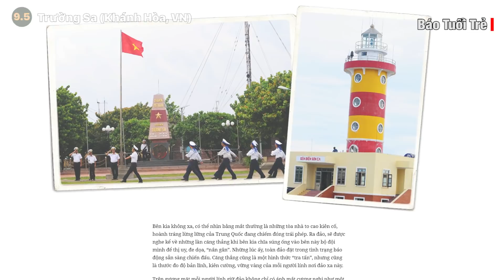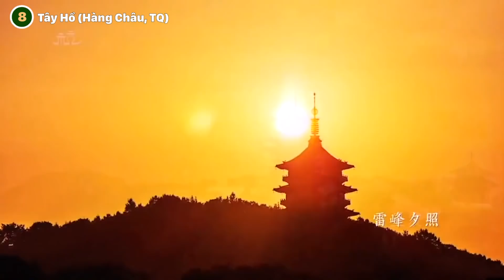15 địa danh giống nhau ở Việt Nam và Trung Quốc | Phần 2 (Phần cuối)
Như góp ý của một bạn thì phút 4:50 nói TP. Đông Hà nằm bên sông Thạch Hãn là chưa chính xác. Nói đúng là bên bờ sông Lễ. Cảm ơn các bạn.
Đây là phần 2 của video về 15 địa danh giống nhau ở Việt Nam và Trung Quốc. Trường Sa Trung Quốc là thủ phủ và là thành phố đông dân nhất của tỉnh Hồ Nam, Trung Quốc. Là trung tâm chính trị, kinh tế, khoa học, giáo dục, văn hóa của tỉnh này. Trường Sa có lịch sử phát triển hơn 3.000 năm từng là kinh đô của nước Sở (907-951) mà chúng ta hay hát Vua nước Sở một hôm lòng thanh thản. Có nhiều nhân vật quan trọng của Trung Quốc từng sinh sống và học tập tại Trường Sa. Trong đó có Mao Trạch Đông, chủ tịch đầu tiên của CHND Trung Hoa, ông này sinh ra ở Thiều Sơn cách trung tâm TP Trường Sa khoảng 70km, ông này từng học Trung học và sư phạm ở Trường Sa. Chính vì vậy ở thành phố này người ta đã cho xây dựng tượng đài của Mao Trạch Đông, lúc đầu tôi xem tôi tưởng đây là tượng đài của một mỹ nữ Trung Hoa.
Trường Sa Việt Nam là một huyện đảo của tỉnh Khánh Hòa. Trung tâm huyện đặt tại thị trấn Trường Sa. Huyện đảo Trường Sa gồm 3 đơn vị hành chính trực thuộc là thị trấn Trường Sa, xã Sinh Tồn và xã Song Tử Tây. Phía Trung Quốc họ gọi quần đảo Trường Sa của Việt Nam là Nam Sa.
6. Tương Dương là một địa cấp thị ở phía tây bắc tỉnh Hồ Bắc, Trung Quốc. Nó được tạo thành từ hai thành phố nổi tiếng trong văn hóa và lịch sử Trung Quốc là Tương Dương và Phàn Thành, ước tính hiện nay có dân số khoảng 6 triệu người. Thời Tam Quốc, chính quyền Tào Ngụy đã chiếm được nơi này, lấy đó làm lợi thế rất lớn cho chiến dịch thống nhất đất nước về sau.
Thời Nam Tống, đây là nơi diễn ra "Đại chiến thành Tương Dương" (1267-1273) nổi tiếng trong lịch sử giữa quân Mông Cổ và Nam Tống.
Biện Kinh - Tương Dương lửa khói giăng đầy trời. Biết tìm em nơi chốn nào.
Tương Dương cũng là huyện có diện tích tự nhiên lớn nhất Việt Nam. Đây là một huyện miền núi nằm ở phía tây tỉnh Nghệ An và  được UNESCO đưa vào danh sách các địa danh thuộc Khu dự trữ sinh quyển miền tây Nghệ An. Nó cách thành phố Vinh gần 200 km và cách cửa khẩu Nặm Cắn 90 km, huyện có diện tích gấp hơn 3 lần tỉnh Bắc Ninh và gần gấp đôi tỉnh Thái Bình.
5. Bảo Định
Bảo Định năm 1819 được vua Gia Long cho nạo vét bằng xáng múc và nó trở thành con kênh đào đầu tiên ở đồng bằng sông Cửu Long. Điểm cuối sông Bảo Định là thành phố Mỹ Tho, từ trên cao nhìn xuống thấy dòng kênh kết hợp với đô thị rất hoài hòa và đẹp đẽ. Có lẽ vì thế mà nhà thơ Bảo Định Giang mới lấy tên dòng sông đặt bút danh cho mình.
4. Đông Hà là một quận của thành phố Bao Đầu, khu tự trị Nội Mông , Trung Quốc. Nó thuộc khu phố cổ của thành phố Bao Đầu và nằm ngay ở bờ bắc sông Hoàng Hà, có khí hậu ôn đới lục địa với diện tích 470 km vuông dân số khoảng 600.000 người, bao gồm 32 dân tộc có thể kể đến là Mông Cổ, Hán, Hồi, Mãn Châu và Triều Tiên.
Nhắc Đà Lạt có Đà Lạt
3. Dalat là cái tên đặt theo tiếng Mông Cổ (còn theo phiên âm Hán Việt là Đạt Lạp Đặc kỳ) là một kỳ, giống như một quận thuộc địa cấp thị Ordos, Khu tự trị Nội Mông, Trung Quốc. Kỳ này có diện tích 8.192 km², dân số khoảng 370.000 người. Cái kỳ này rộng gấp đôi TP. Đà Lạt của Việt Nam nhưng dân số thì ít hơn vài chục ngàn người.
2. Hàm Ninh
Hàm Ninh là một địa cấp thị tại tỉnh Hồ Bắc, Trung Quốc. Diện tích 9.861 km² trong đó có 56% là rừng, dân số gần 3 triệu người chủ yếu là người Hán.Trong địa cấp thị Hàm Ninh thì có thành phố cấp huyện tên là Xích Bích, rất quen luôn. Xích Bích là một thành phố cấp huyện trực thuộc địa cấp thị Hàm Ninh, tỉnh Hồ Bắc. Thành phố này có tên ban đầu là Bồ Kỳ cho đến 1998, Hội đồng Nhà nước Trung Quốc phê chuẩn đổi tên thành phố thành "Xích Bích" để liên hệ với sự kiện lịch sử trận Xích Bích thời Tam Quốc. TP Tây Ninh
Tây Ninh là một địa cấp thị, thành phố thủ phủ của tỉnh Thanh Hải, Trung Quốc. Thành phố hoàn toàn lệch về một phía của tỉnh Thanh Hải nhưng nó vẫn là đô thị lớn nhất, đầu mối giao thông của tỉnh này. Thanh Hải nằm trên cao nguyên Thanh - Tạng với độ cao hơn 4.500 mét, trong khi đó thủ phủ Tây Ninh nằm ở một lòng chảo với độ cao chỉ hơn 2.200 mét, từ xa xưa nó đã trở thành lý do để mọi người di chuyển đến đây. Những điều kiện thuận lợi này giúp Tây Ninh từng bước phát triển thành trung tâm chính trị, kinh tế và văn hóa của khu vực Tây Bắc Trung Quốc. Tây Ninh xuất phát từ một cụm từ tiếng Hán là Tây Thùy An Ninh.  TP Tây Ninh thì là một thành phố tré ở hướng Tây Bắc so với TP.HCM và cách TPHCM khoảng 100 km. Là trung tâm và là đô thị lớn nhất của tỉnh Tây Ninh. Cuộc sống ở đây diễn ra khác trầm lặng, con người thì nhã nhặn hiền hòa nói chung đúng là đúng nghĩa là Tây Ninh.